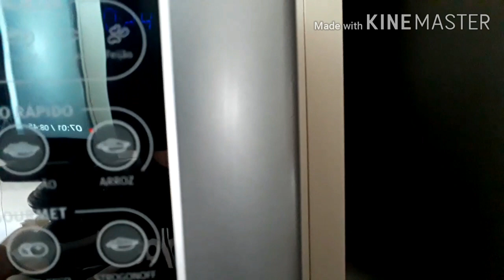Minha rotina da manhã na quarentena.